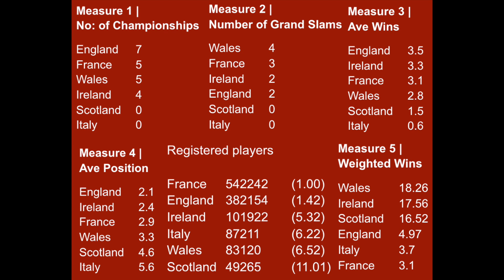GREATEST 6 NATIONS...NATION? | All Time Best? | England, France, Ireland, Italy, Scotland or Wales?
USE CODE |                                         RUGBYANALYST10